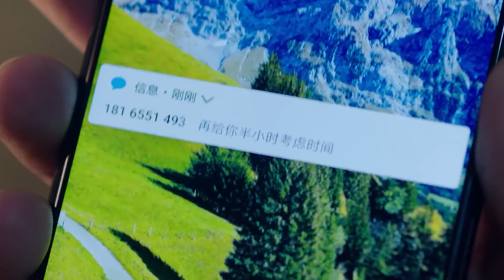【领带play】霸總當街抱起灰姑娘，還藏在房間裡大玩領帶play！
高山，一个精通算计的高智商金融男，父亲的意外死亡让他对当年的事情真相耿耿于怀。为寻求真相，他孤身一人来摩天求职，却意外爱上林沃，一个善于将所有事情计划在自己掌控之中的高智商猎头女。他的出现打乱了她所有计划，她的出现点亮了他黑暗的世界。两人相互陪伴，经历了各种艰难险阻，却因为一个不可原谅的误会而分道扬镳。两年后，被时间淬炼的两人再次重逢，擅长计谋的高山为了挽回林沃，策划了一场“爱的追逐”.
Gao Shan, a financial man with a high IQ who is proficient in calculations, the accidental death of his father made him haunt the truth of what happened back then. In order to seek the truth, he came to Motian alone for a job, but unexpectedly fell in love with Lin Wo, a high-IQ headhunter who is good at planning everything under her control. His appearance disrupted all her plans, and her appearance lit up his dark world. The two accompany each other and go through all kinds of difficulties and obstacles, but they part ways due to an unforgivable misunderstanding. Two years later, the two who were tempered by time meet again. In order to save Lin Wo, Gao Shan, who is good at strategy, planned a "chasing of love"...